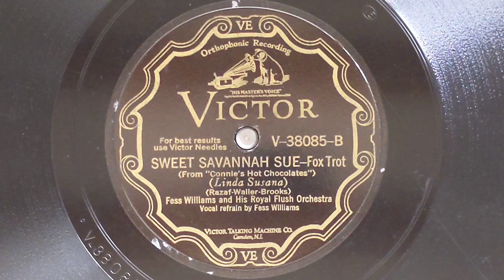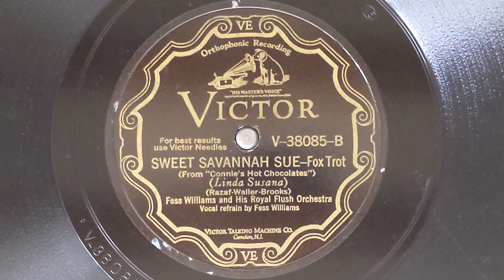Sweet Savannah Sue - Fess Williams & His Royal Flush Orchestra - Victor V-38085-B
FESS WILLIAMS AND HIS ROYAL FLUSH ORCHESTRA
Fess Williams, cl, as, v, dir:
George Temple, t / John Brown, t, v /
David "Jelly" James, tb / Ralph Brown,
Felix Gregory, as / Perry Smith, cl, ts /
Henry Duncan, p / Ollie Blackwell or
Andy Pendleton, bj / Emanuel Casamore, bb /
Ralph Bedell, d, v.
Camden, NJ, September 20, 1929.
55928-1 Sweet Savannah Sue - vFW
Victor V-38085-B

Unsold "new old stock" from Freeland Howe's Music Store, Norway, Maine.